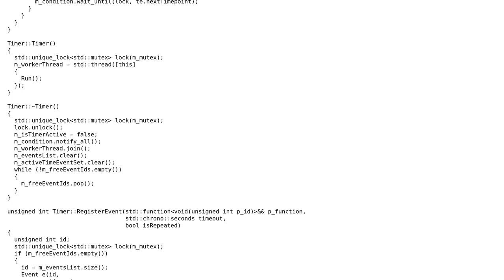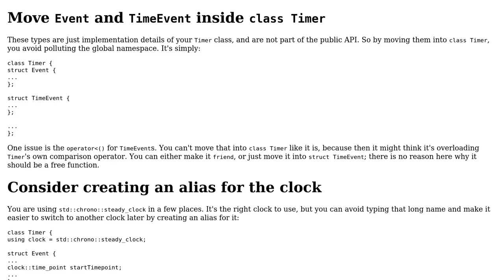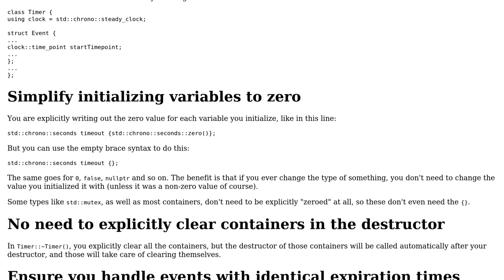watchdog for c++11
With thanks & praise to God, and with thanks to the many people who have made this project possible! | Content (except music & images) licensed under CC BY-SA | Music | Images & others | With thanks to user Roshan Mehta user G. Sliepen and the Stack Exchange Network Trademarks are property of their respective owners. You are responsible for your own actions.